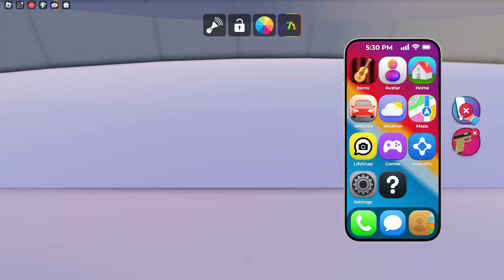Der BESTE ROBLOX FILM der WELT!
Der BESTE ROBLOX FILM der WELT! mit @odumimc